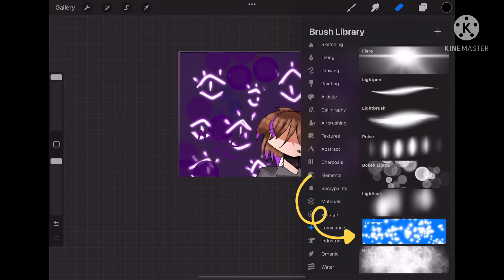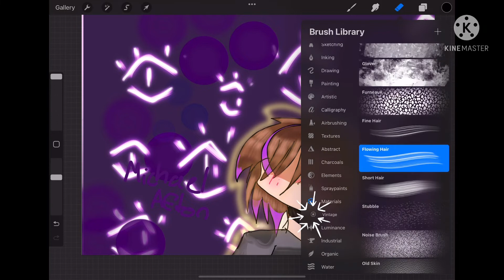Drawing tutorials be like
Bruhhhhhhhhhhhhhhh

You just got rick rolled😂